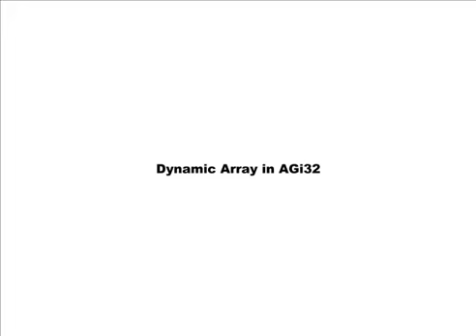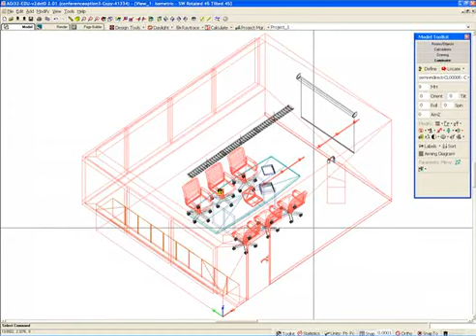Dynamic Array in AGi32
Design Lighting Distribution: Dynamic Array in AGi32